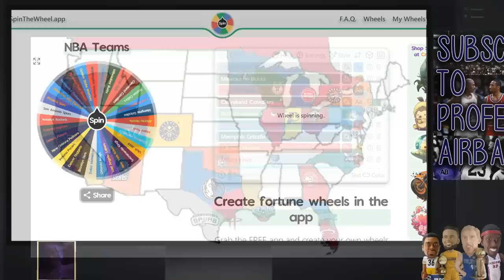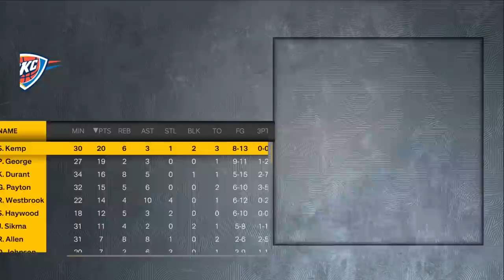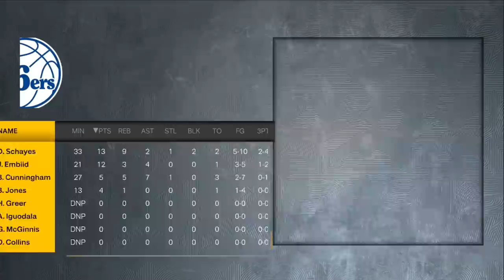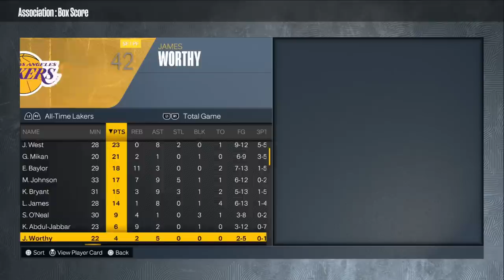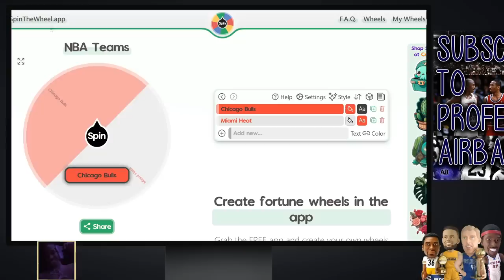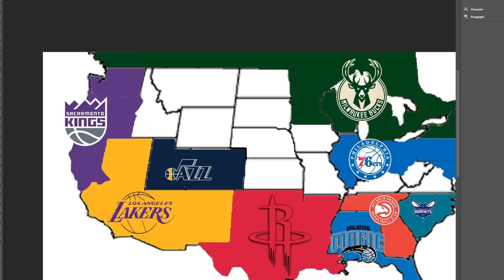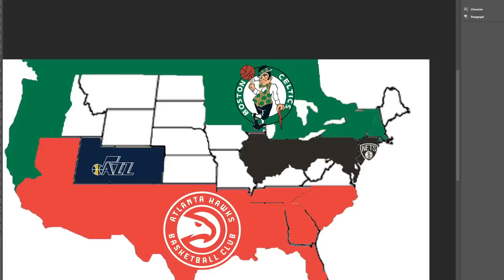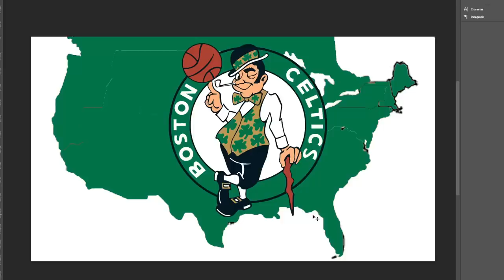NBA Imperialism in 2K23 ALL TIME TEAMS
Does your team win?

I'm the GOAT of the NBA. The King of Controversy.

Rise to the occasion in NBA 2K23. Showcase your talent in MyCAREER. Pair All-Stars with timeless legends in MyTEAM. Build your own dynasty in MyGM, or guide the NBA in a new direction with MyLEAGUE. Take on NBA or WNBA teams in PLAY NOW and feel true-to-life gameplay.